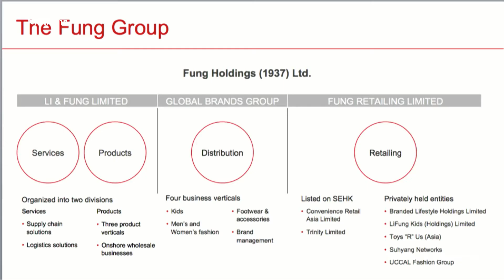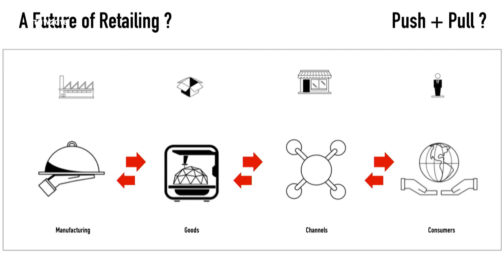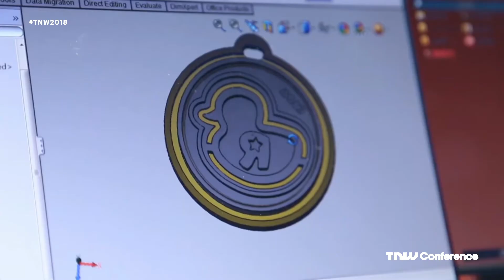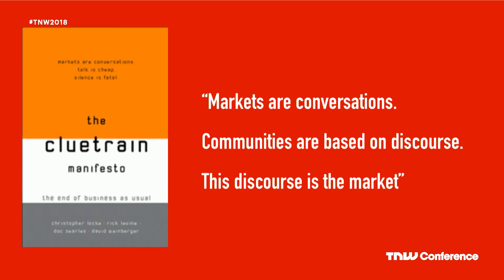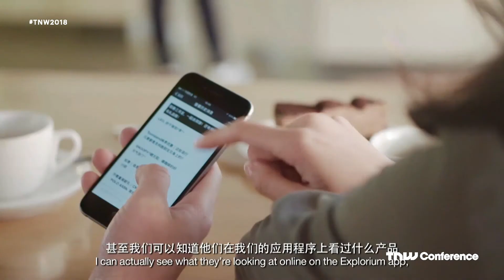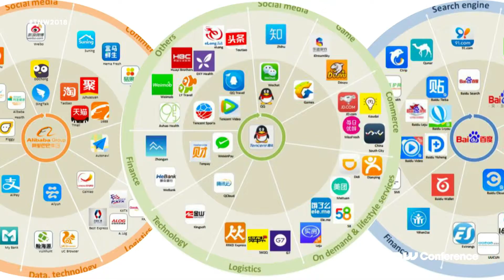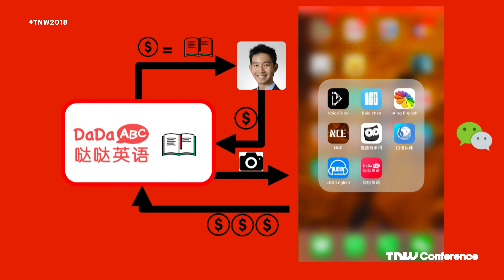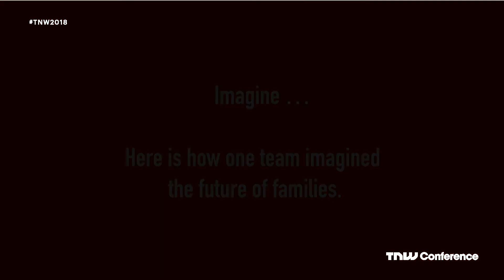Richard Kelly (Fung Group) on A new school of consumerism | TNW Conference 2018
Richard Kelly (Fung Group) on A new school of consumerism at TNW Conference 2018

There is so much talk about re-inventing retail; same optimising strategies, lack of innovation, and declining results. Richard proposes that we need new questions, new focus on context not content, how the futures of production and retail meet and where to look for inspiration. Using examples from china, we see marketplace innovation happen and how an emerging operational approach that embeds creative commercial learning can build brand value over time.